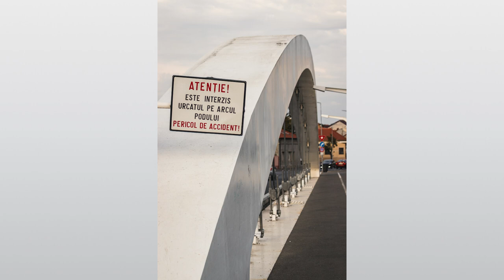Romania photos (Oradea, Huedin, Cluj)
Photos from the trip to Romania, mainly from Oradea.